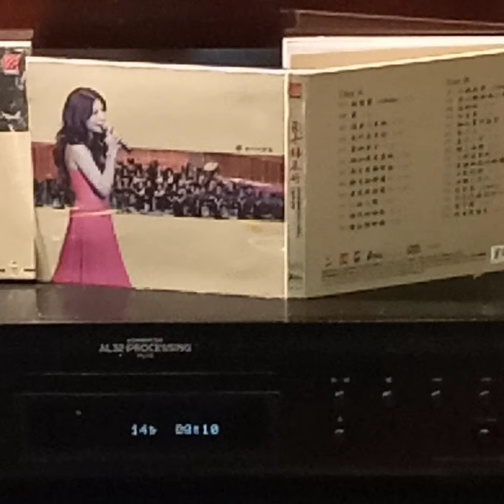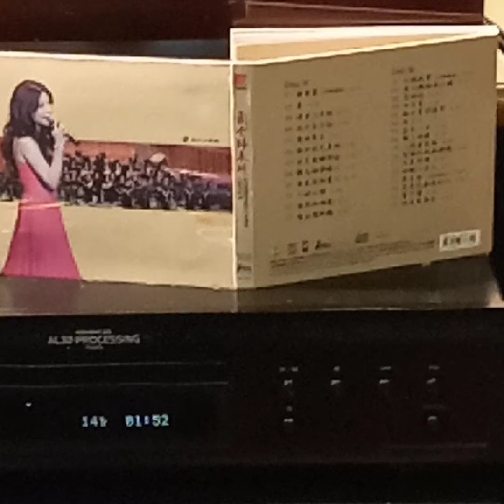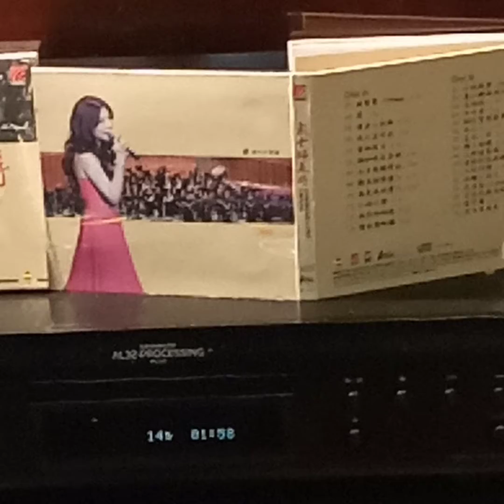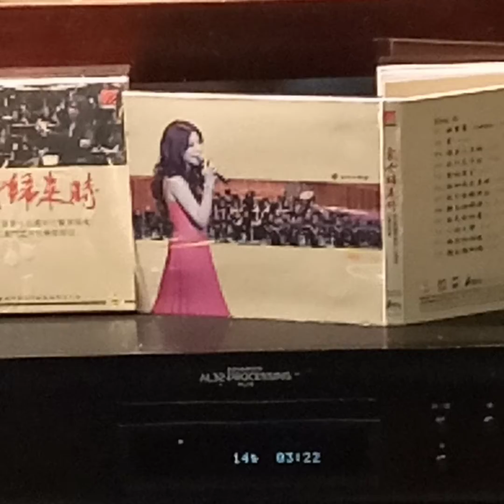陳潔麗(CD)~ 月亮代表我的心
Artist: 陳潔麗

Song: 月亮代表我的心

Album: "彩雲歸來時”(2010' CD) 陳潔麗/紀念鄧麗君逝世十五週年交響演唱會2010' 年澳門國際音樂節節目/Passion Music Ltd./Starsing Culture Transmitted Co.Ltd.